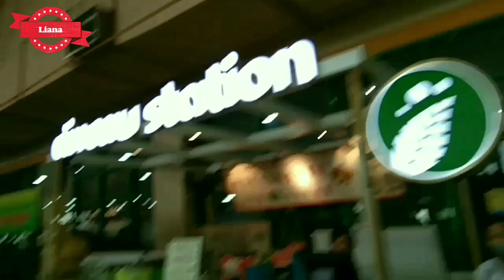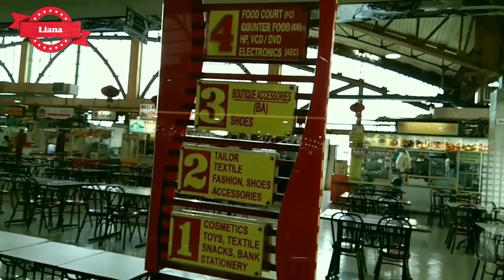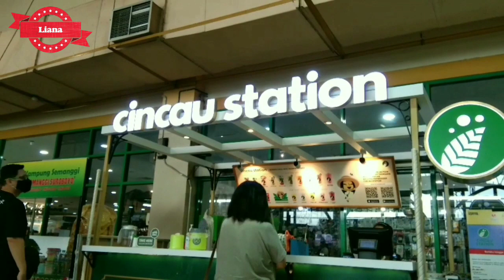Kondisi terkini Pasar Atum Mall Surabaya di era New Normal | Januari 2023